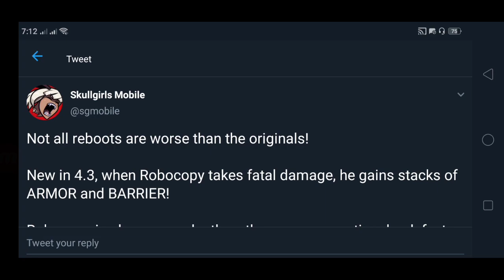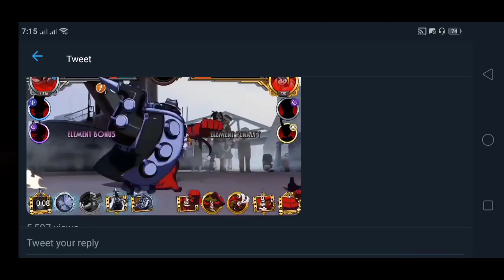ROBOCOPY BUFF!!! | Skullgirls Mobile 4.3 Update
Sorry for the lack of content. I'm very sick and I couldn't use my phone. But I'm a little bit better now, I just sure hope my sickness don't get any worse. But yes, you heard it right. Robocopy is getting buffed on 4.3 which is pretty cool!